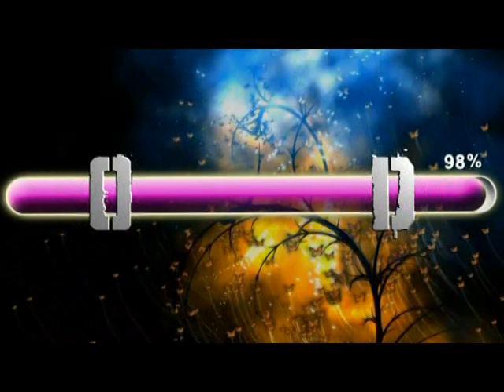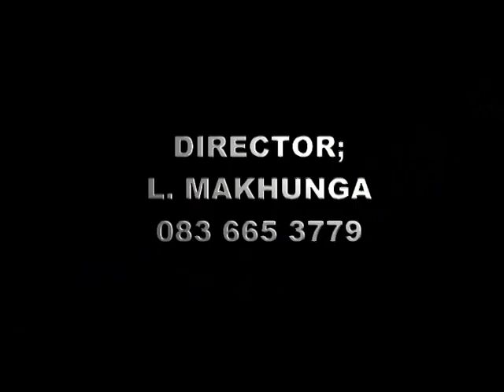Video #1 Youth Service by Western Transkei Dec 2018 AGC